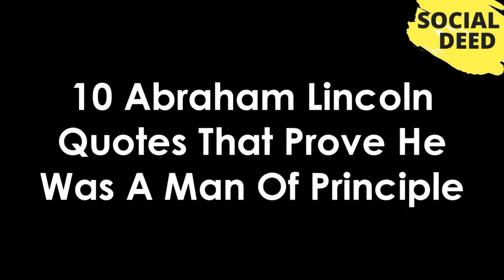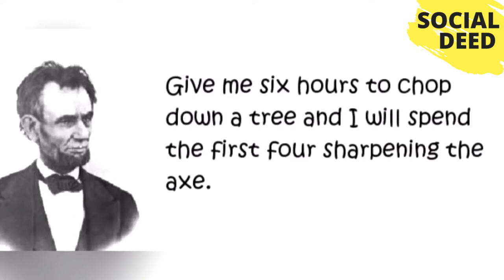10 Abraham Lincoln Quotes That Prove He Was A Man Of Principle | SOCIAL DEED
10 Abraham Lincoln Quotes That Prove He Was A Man Of Principle | SOCIAL DEED If you like this video, then please subscribe to our channel and share your opinions about That Video in the comment box.